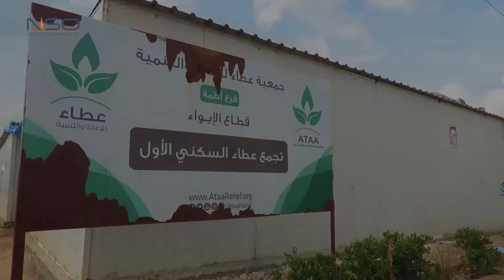نازحون شمال إدلب يحتجون على فرض إيجارات لمساكنهم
نحو 520 عائلة نازحة تقطن في مساكن "قرية عطاء" بريف إدلب التي أنشأتها منظمة عطاء الخيرية عام 2016، تحتج تلك العائلات اليوم على فرض إيجارات للمساكن عليهم، ورسوم كهرباء وماء، وتطالب داعمي المنظمة بمراقبة أدائها.